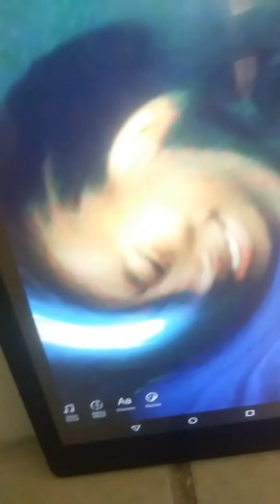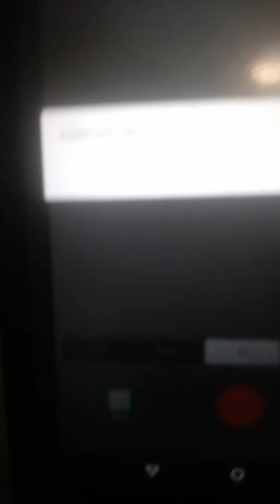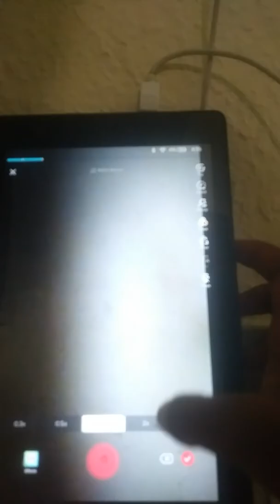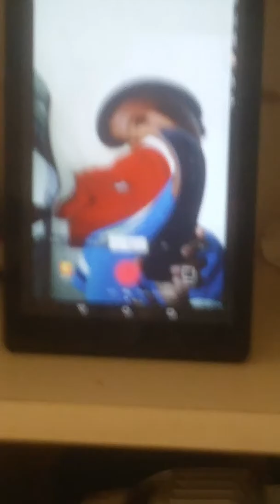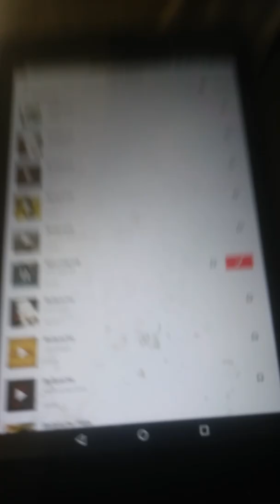Plz dont watchb this ot boring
Uwiwuw